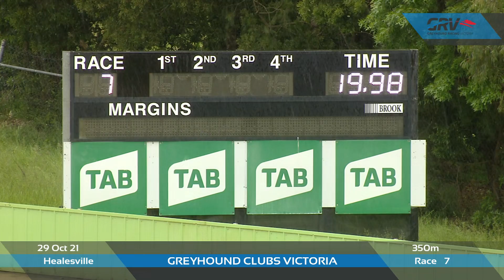HVL FRI 29 OCT 21 R7